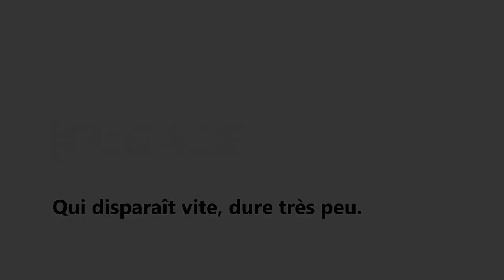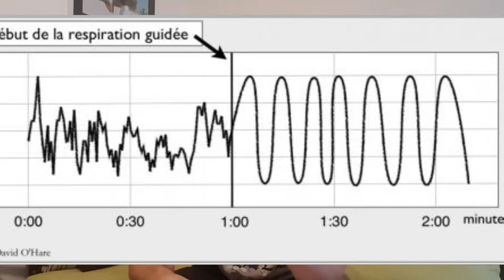LA COHÉRENCE CARDIAQUE EST SURPUISSANTE, 30 JOURS 30 CONSEILS POUR BOOSTER SA TESTOSTÉRONE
Si tu souhaites une initiation gratuite au yoga en 5 vidéos.
Je te propose ce lien. Il'agit d'Emmanuelle, nous l'apprécions beaucoup.

👉 SUIVEZ NOUS

🎦 Nouvelle vidéo chaque jour

RÉSUME DE LA VIDÉO:
La cohérence cardiaque est une pratique personnelle de la gestion du stress et des émotions qui entraine de nombreux bienfaits sur la santé physique, mentale et émotionnelle. La cohérence cardiaque permet d'apprendre à contrôler sa respiration afin de réguler son stress et son anxiété.

Une session de cohérence cardiaque permet de baisser le cortisol, l'hormone du stress de 40 pour cent! Une bénédiction pour ta testostérone!

🎵 MUSIQUE UTILISÉES

▶ Musique proposée par La Musique Libre Joakim Karud - Rock Angel Joakim Karud